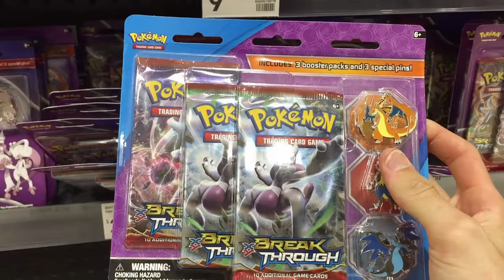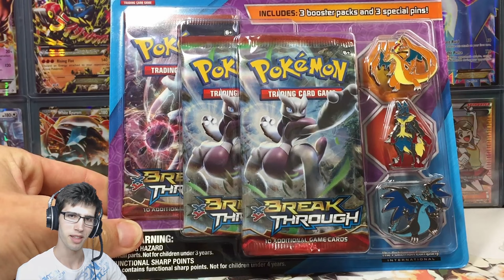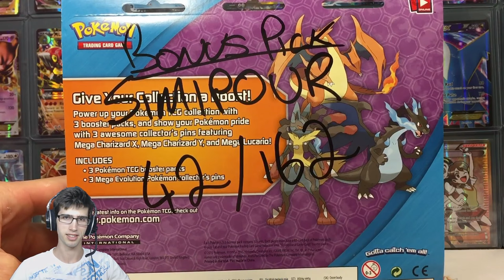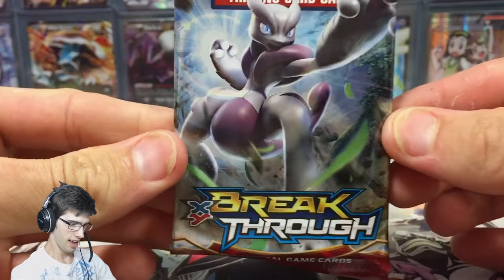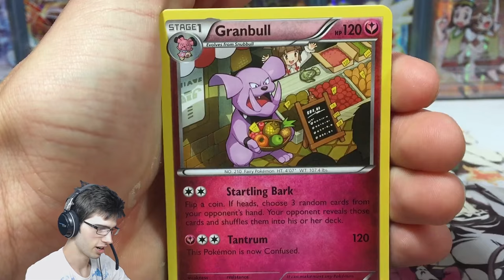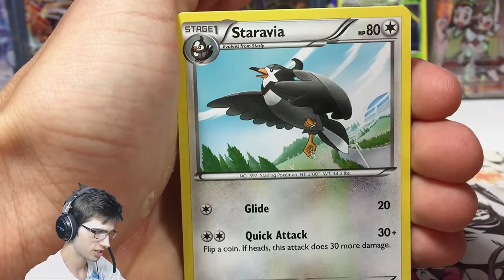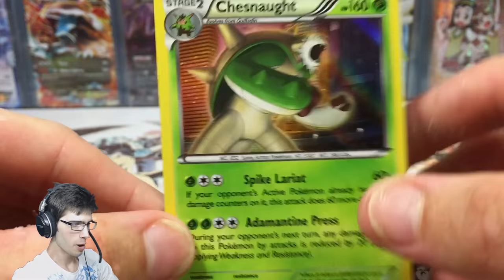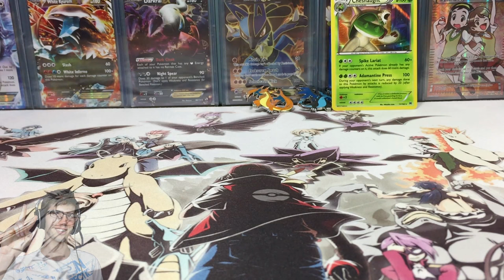MLPB Season 2 Week 1: Ecruteak Enteis Vs. Carolina Keldeos - XY8 BREAKthrough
WEEK 1 OF THE MAJOR LEAGUE PACK BATTLES IS HERE! TIME TO GET DOWN AND DIRTY.

★ Convenient Information ★